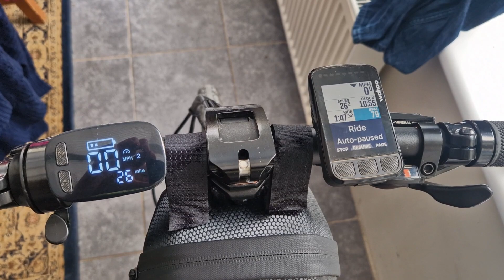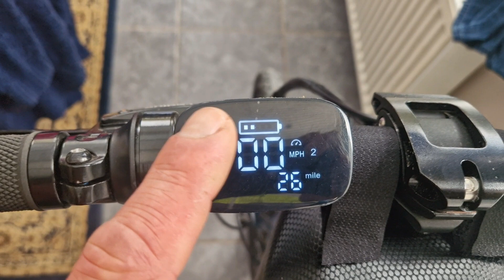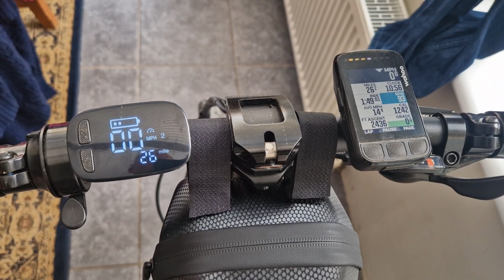Fiido X Range Test: Hilly Ride With Heavy Rider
In this video, I take the Fiido X for a battery range test on a long ride in the hilly Cornish countryside. The Fiido has a relatively small 417Wh battery but it's fairly lightweight (for an e-bike) and uses torque-sensing assist, which improves efficiency.  This bike is designed as an urban electric bike but is suitable for riding in the countryside. Fiido claims a maximum range of 63 miles for this bike which may be possible with a lightweight rider using the lowest assist level on flat ground.  This range test uses a heavy rider (105 kg) and very hilly terrain.